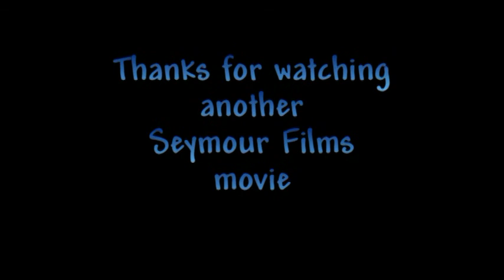DIESEL THE ELECTRIC KID